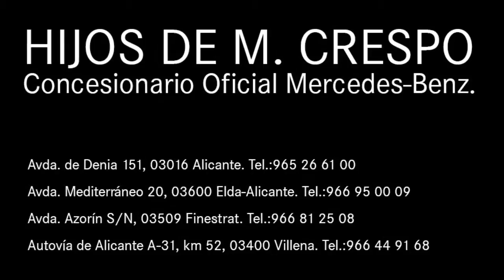GLA 200d AMG Gris Montaña.